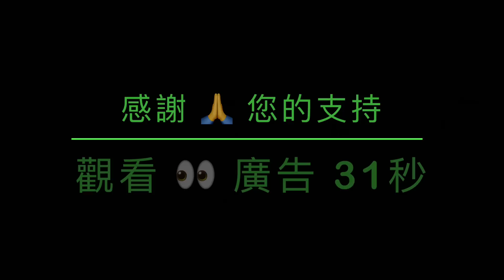「最新消息！迫害者認慫啦⋯⋯法院沒開門兒 😂？」No.03（21/03/23）2個因素重創施暴者